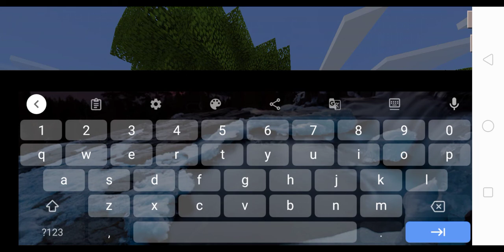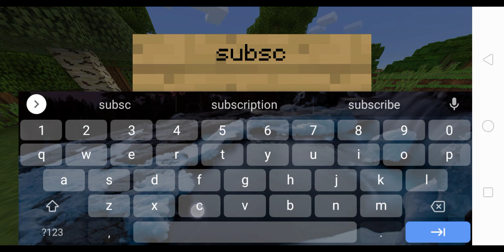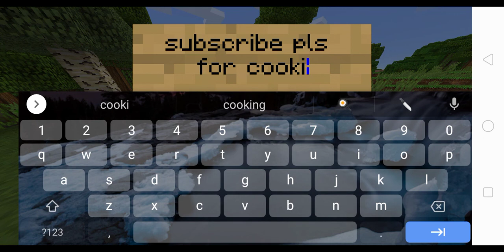how to learn a big in craftman